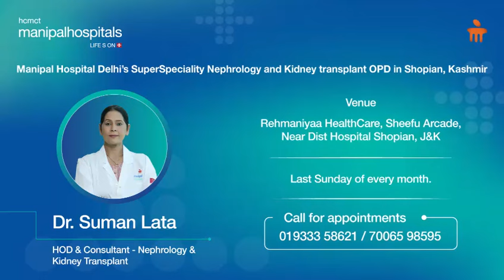Nephrology OPD in Shopian Kashmir | Dr Suman Lata | Manipal Hospital Delhi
Dr. Suman Lata, Head of Department and Consultant in Nephrology and Kidney Transplant at Manipal Hospital, Dwarka, specializes in treating a range of kidney-related conditions, including those caused by diabetes, high blood pressure, infections, and more.
For any kidney health concerns meet our superspeciality expert at Rehmaniyaa HealthCare, Sheefu Arcade, Shopian Kashmir, last sunday of every month between 10 am to 1 pm.